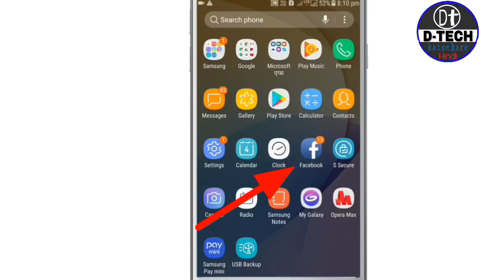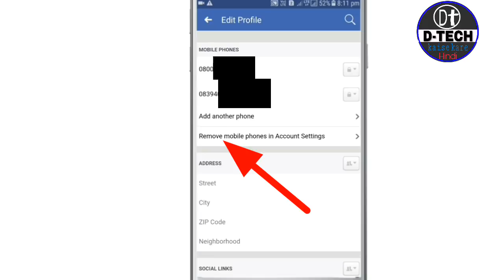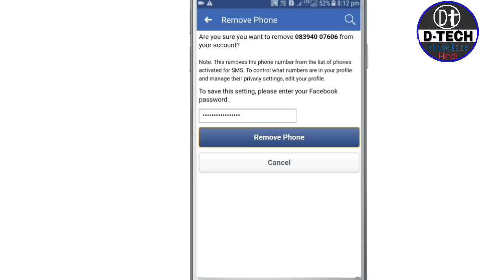फेसबुक में अपना नंबर कैसे छुपाए//..How To Remotely Remove Your Number From Facebook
अपना नंबर से कोई फेसबुक बनाया है तो नंबर किसी को नही दीखे उसके लिए क्या करे?
दोस्तों अगर आपने अपने न Fesbook id को एक मोबाइल नंबर से बनाया है उसके बाद उस नंबर को छिपाना चाहते हैं उसको हटाना चाहते हैं ।या डिलीट करना चाहते हैं तो सिंपल आपको Facebook में कुछ सेटिंग करनी पड़ेगी।  आपके लिए यह वीडियो मैंने इसीलिए बनाया है कि आप अपने नंबर को छुपा सके या उसे डिलीट मार सके। जिससे कोई दूसरा लोग आपके नंबर को नहीं देख सकता ।या आपके Facebook अकाउंट से उस नंबर को नहीं निकाल सकता

Fesbook me apna nomber kaise chupaye.फेसबुक में अपना नंबर कैसे छुपाए/ .fesbook me apna number kaise hide kare.fb me apna nomber kaise hataye.fes book se apna mobile nomber kaise remove kare. Dosto  agar apne apna fesbook (fb) apne mobile nomber se bnaya hai to nomber kaise chpate hide karte hai ap es bedeo ko dekhkar apna nomner hide rimuve sakte ho  . apki hindi me help ki jayegi.
D tech..

agar koe ya aapne apne Fesbook id acount ko mobile nomber se banaya hai .agar ap use chupana ya delete karana chahte hai to apke liye hi hai  ye vedeo .apke nomber ko hide ya hatane me bahut hi help karega . esme ap apne nomber ko kebal ap dekh paoge . apka nomber koe bhi apke feesbook  acount se nahi nikal payega.Agar ap ak ladaki girl hain to apko apne fesbook acount me apna nomber rakhna sef nahi hai . koe bhi apki fb id se apka nomber lekar apko paresan karta hai.aise me apko apna nomber chupane ki jarurat hai. taki apka nomber par galat anpahchan logo ki call na aye